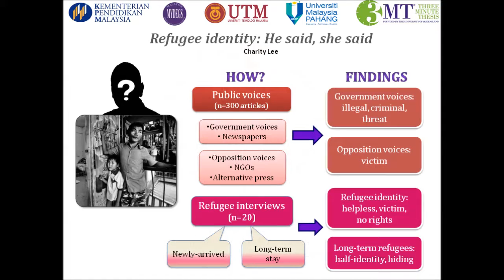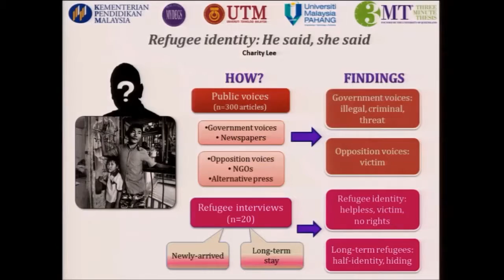3MT 2015 MALAYSIA Charity Lee Chin Ai (UM)